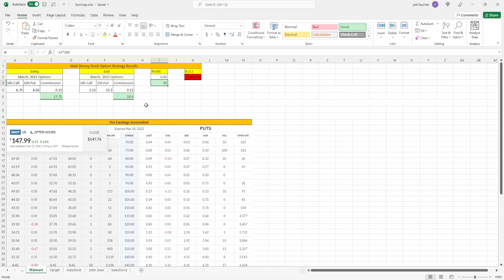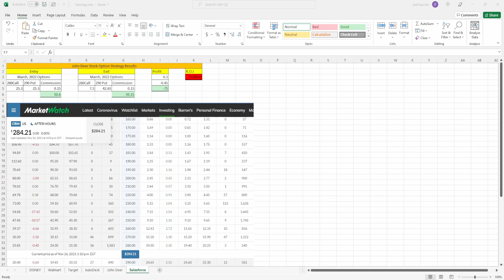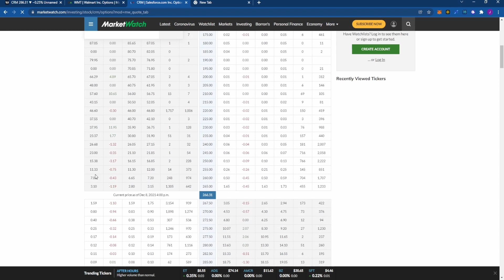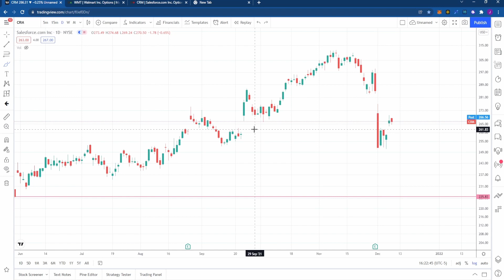Walmart Earnings - Did we profit from the options trade!!?!?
Take an inside look at my day trading strategies.

Walmart is a juggernaut of a retail company that has great deals and is in just about every town you can think of. WMT stock is one of those ones you have to think about where they can take the company to in terms of returns for yourself. With the past year likely driving up their revenue with how many people were likely shopping there amidst the pandemic, is that growth sustainable and how much of the revenue has come from its current stores.